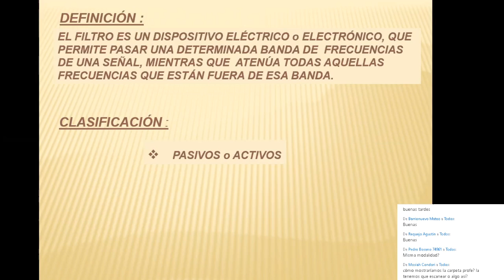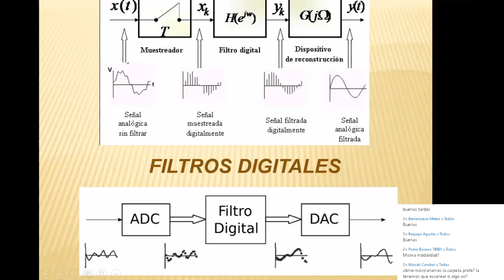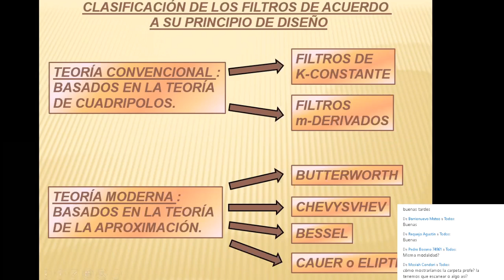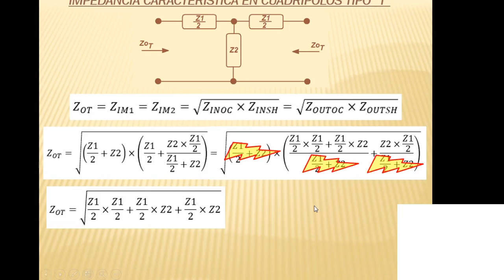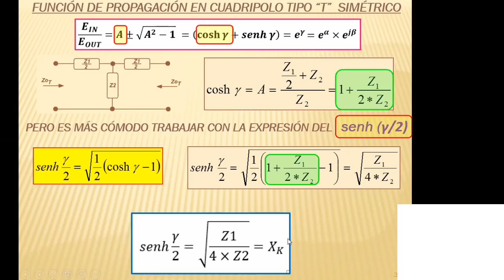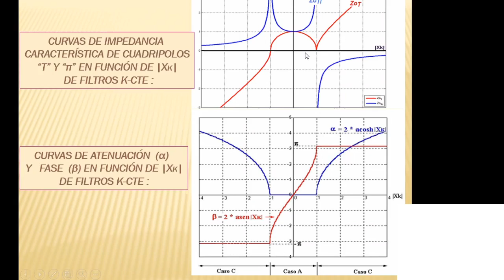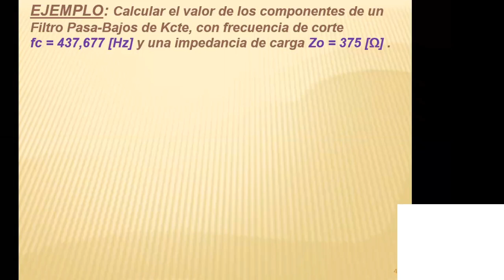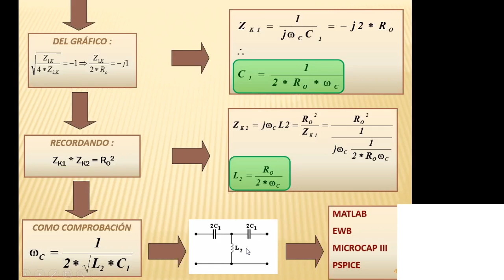Teoría de Circuitos II: Teórico 16/09